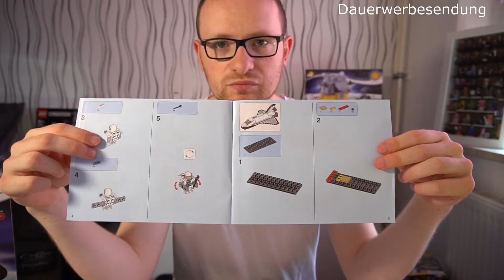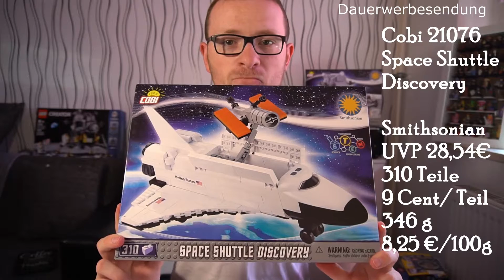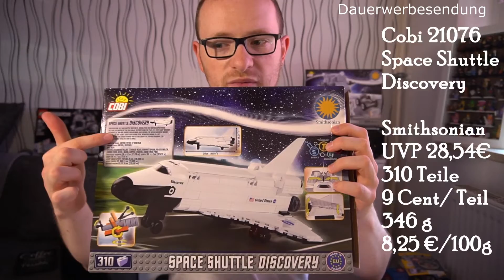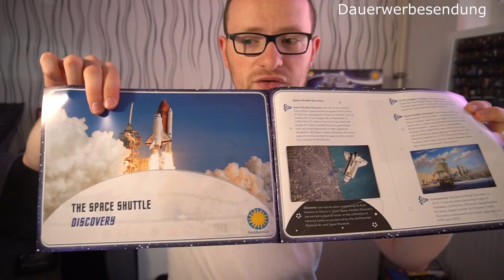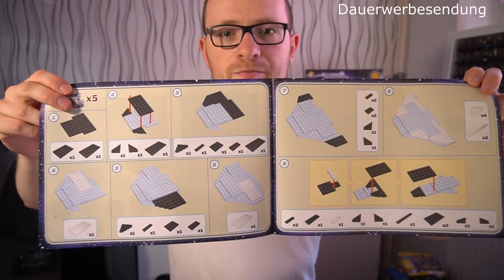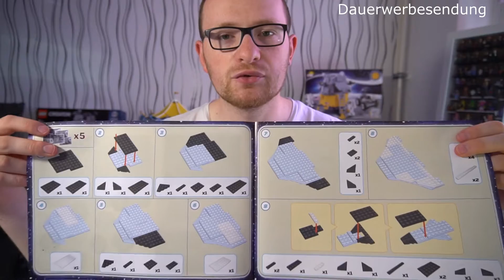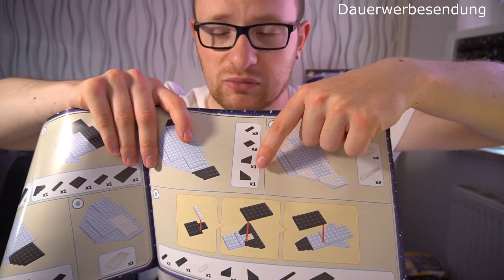LEGO 31066 und Cobi 21076 - Space Shuttle - Review, Vergleich, Rezension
Ahoi von der Steinküste. :-) Hier habe ich euch einmal 2 Space Shuttle mitgebracht. Das Forschungs-Space Shuttle von Lego 31066 und das Space Shuttle Discovery von Cobi 21076. Beide haben ihre Daseinsberechtigung und ihre ganz persönlichen Stärken. Jedoch haben beide Sets auch deutliche Schwächen, welche ich zum Teil nicht nachvollziehen kann. Aber seht selbst. :)